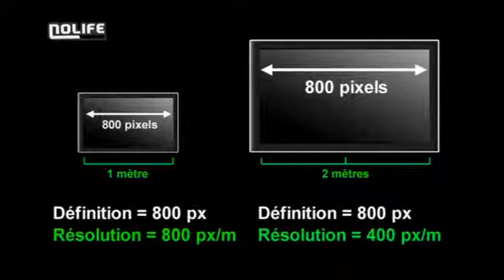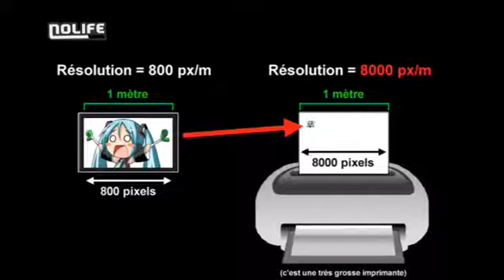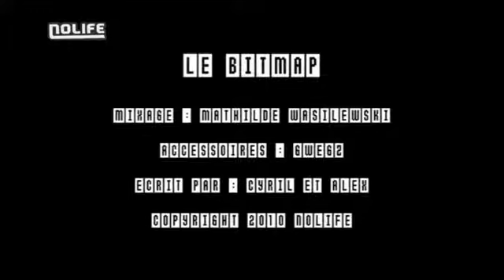#34 Le bitmap Compiler noco Nolife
#34 Le bitmap